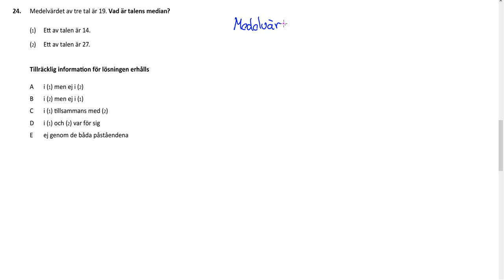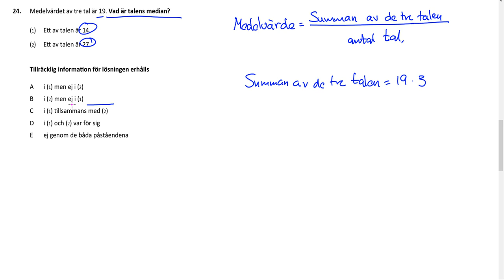Högskoleprovet Våren 2019 2019 04 06 provpass 5 Uppgift 24